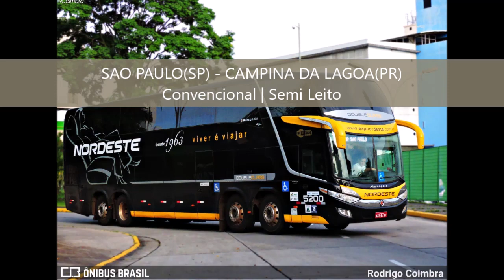ESPECIAL EXPRESSO NORDESTE | Todas as 15 linhas interestaduais + Serviços oferecidos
SOBRE A EMPRESA:
"Nos anos 50, um jovem carroceiro enfrentava as dificuldades da vida. Mas, ele tinha dentro de si um grande sonho: ter uma empresa que transportasse pessoas, reduzindo as distâncias entre as cidades, facilitando a vida de quem precisava percorrer as estradas do Paraná. Esse era Vassílio Boiko, nascido em setembro de 1913, em Prudentópolis, no interior do Paraná. Ele que trabalhava desde muito pequeno na lavoura com o pai, o qual lhe presenteou com uma carroça e uma parelha de animais para o transporte de lenha. Ao longo do tempo e da sua experiência adquiriu uma carroça maior para transportar frutas, principalmente laranjas. Assim, ele foi economizando dinheiro, conseguindo adquirir um caminhão Ford 1946, com o qual continuou no ramo de mascate, até 1951.
Como os negócios prosperavam cada vez mais, em 1952 ele resolve, em sociedade com o irmão Nicolau Boiko adquirir o Expresso Oeste, empresa constituída por dois carros Ford, com capacidade para 12 passageiros, que fazia apenas a linha Campo Mourão – Pitanga.
Em 1958, adquiriu a parte da sociedade do irmão Nicolau e no ano seguinte se mudou para Campo Mourão, onde instalou um hotel, que era ao mesmo tempo: sede da Empresa, ponto de ônibus, alojamento dos colaboradores, bem como, de sua família. Vassílio foi buscar nos conterrâneos das famílias amigas de Prudentópolis trabalhadores que pudessem colaborar para o crescimento da Empresa e consequentemente de toda região. Esses vinham de mala e cuia trabalhar na Empresa, chegando inclusive a morar nas instalações.
Sem asfalto ou mesmo pontes sobre os rios, uma viagem tornava-se uma aventura. As chuvas traziam barro e faziam os carros ficarem dias na estrada. Seguir viagem, só quando se colocava correntes nos pneus. Também havia a poeira vermelha nas épocas secas, e muitas balsas sobre os rios. Se faltavam estradas e veículos, o jeito muitas vezes era transportar o máximo possível de passageiros, muitos destes migrantes, famílias inteiras com as mudanças em busca de uma vida nova e prosperidade no interior do Paraná.
Mesmo entre tantas dificuldades, os colaboradores e proprietários não deixavam de transportar as pessoas e suas histórias. “No percurso da viagem de Campo Mourão a Guarapuava levava-se uma semana. Era meio dia de sol e chovia de novo. A estrada não secava em meio dia. Por isso, conhecíamos todos os moradores nas estradas. Andávamos de 5 a 10 quilômetros para encontrar alguém e pedir comida ou pouso. Muitas vezes todo mundo dormia dentro do ônibus, porque não passava ninguém”, lembrou Germano Boiko.
O Sr. Vassilio Boiko, juntamente com sua esposa Verônica, satisfeitos com o sucesso da Empresa, registram a Empresa no dia 27 de junho de 1963, com o nome de “EXPRESSO NORDESTE LTDA”. Em 1970 o pioneiro Vassílio instalou a Sede Administrativa da Empresa na cidade de Campo Mourão. Com uma área de 51.200 metros quadrados, sendo 2.000m2 de área construída para a Administração, 5.000m2 para a manutenção e mais 326 m2 incluindo alojamento e serviços gerais e associação esportiva. A Sede Administrativa dá apoio às demais garagens, pessoal e frota.
Com o falecimento de seu fundador em fevereiro de 1980, a Empresa passou a ser administrada por seus filhos, dando continuidade no mercado, a qual atualmente tem destaque nos seus segmentos de atuação por oferecer sempre um ótimo atendimento, modernidade em sua frota e profissionais capacitados e treinados para que sua viagem seja especial.
Pela expansão no ramo instalou a Matriz em São Paulo/SP e atua nos Estados do Paraná e São Paulo, nos segmentos de transporte rodoviário de passageiros, cargas e fretamento, tendo uma frota com mais de 300 veículos, empregando direta e indiretamente mais de 1000 funcionários, transportando em torno de 250.000 de passageiros e rodando em média 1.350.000 km por mês, possui mais de 130 pontos de vendas de passagens e 14 garagens utilizadas para limpeza e manutenção de veículos. A Nordeste já conquistou 54 anos de sucesso, viajando pelo Brasil, levando gente, levando histórias e beneficiando direta e indiretamente milhares de brasileiros.
Nosso lema é “Viver é viajar…”